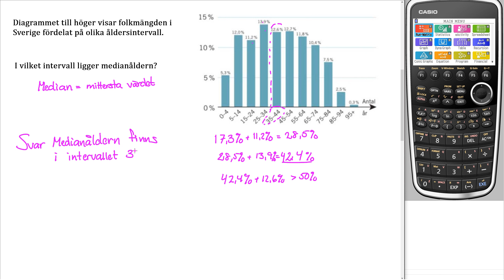Matematik 5000+ 2b Uppgift 3134 c för reviderad ämnesplan 2021